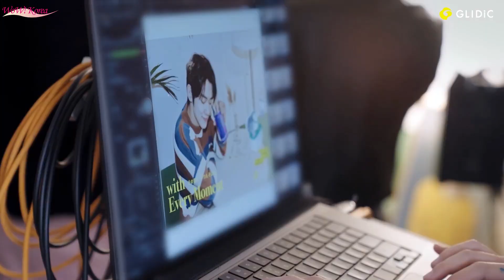TOMORROW X TOGETHER、オーディオブランド「GLIDiC」とコラボ映像公開…「メンバーの声の録音が入った！」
[WoWKorea イ・サンチョル 記者] SB C&S株式会社は、「動くひとの、音」をブランドスローガンに掲げたモバイルのためのオーディオブランド「GLIDiC（グライディック）」の完全ワイヤレスイヤホン「GLIDiC TW-4000s」のタイアップアーティストとして、人気K-POPグループTOMORROW X TOGETHERを再び起用します。

今回のテーマは、「with Every Moment その音で、いつもそばに。」。GLIDiCがかなえる「どんな瞬間も好きな音楽がそばにいる体験」を、日常の中でリラックスした表情を見せるTOMORROW X TOGETHERメンバーと描きます。そして今回は、TOMORROW X TOGETHERとの初のコラボレーションモデル「GLIDiC TW-4000s【TOMORROW X TOGETHER Model】」を2023年2月24日から発売します。